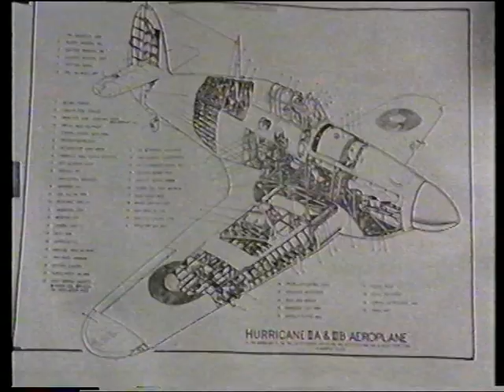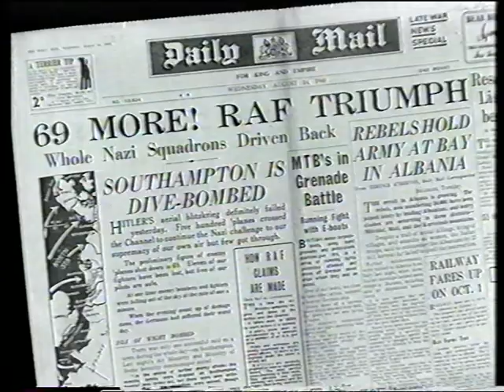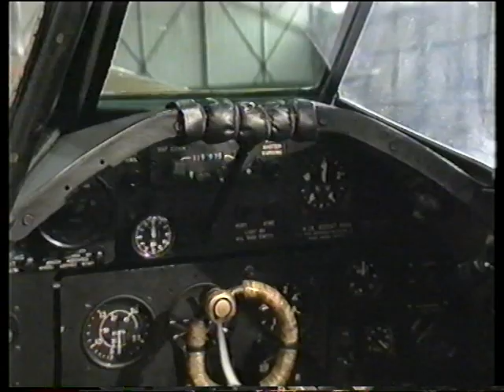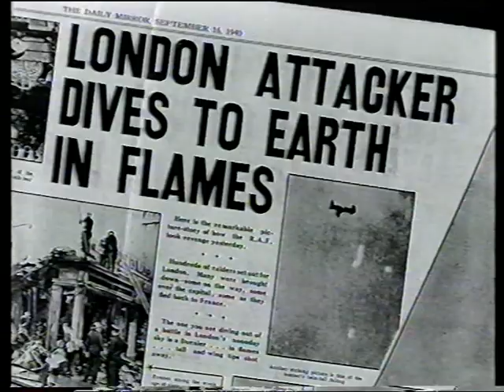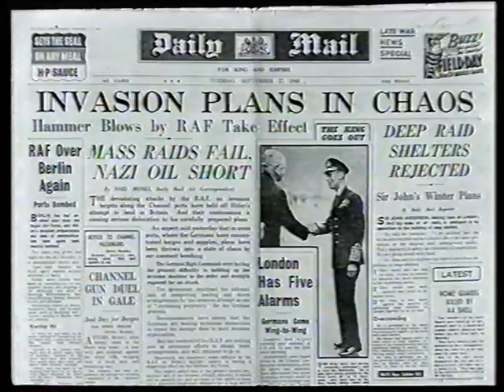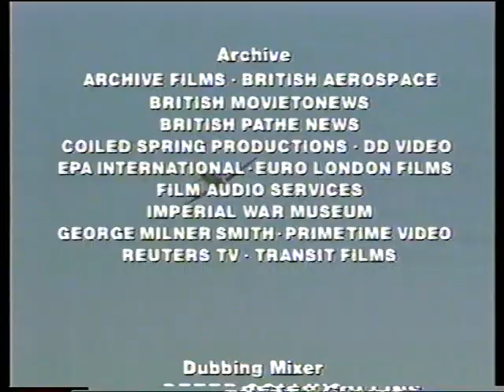Decisive Weapons S02E01 - The Forgotten Fighter: Hawker Hurricane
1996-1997 BBC documentary series. Series 2, Episode 1.